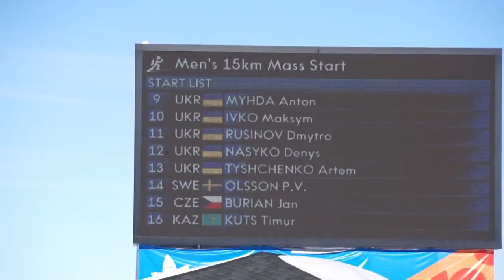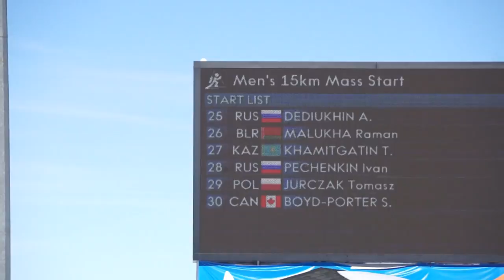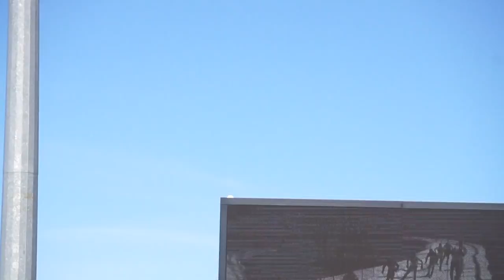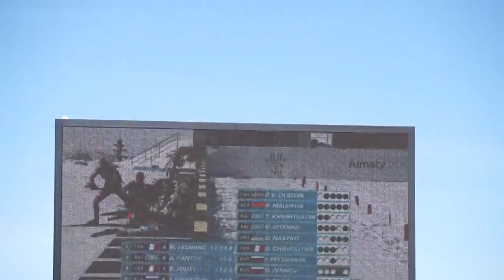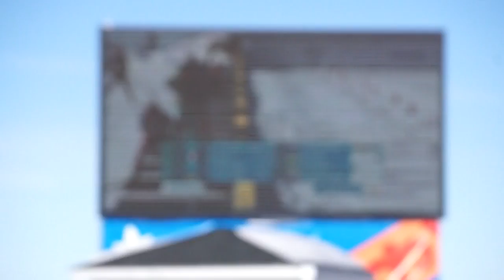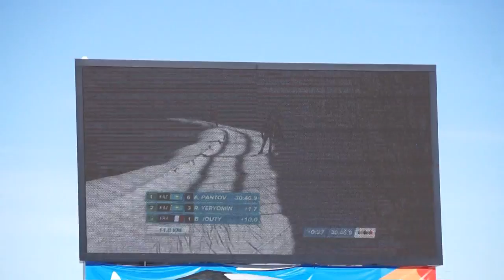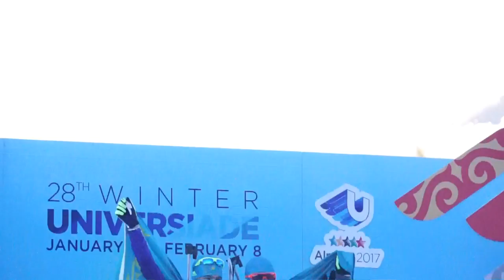SPORT, SPORT, SPORT/BIATLON